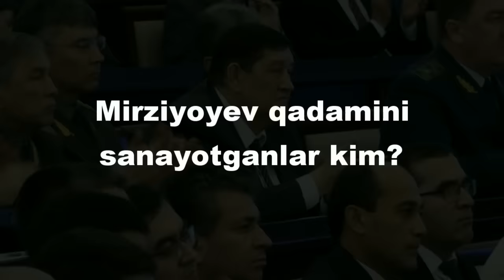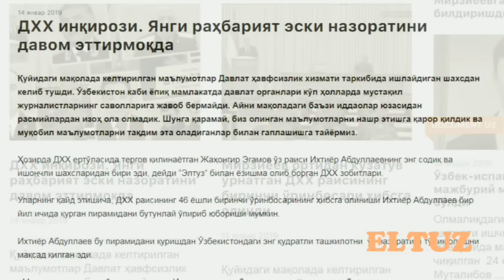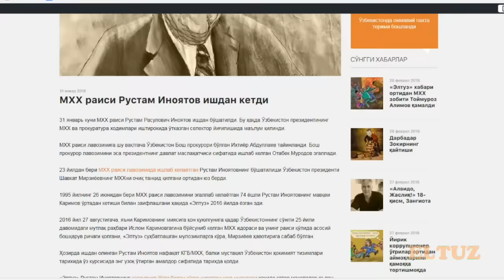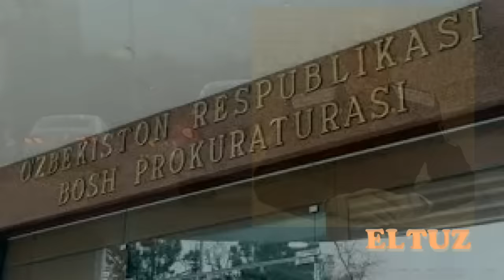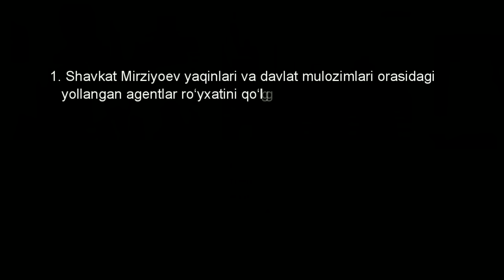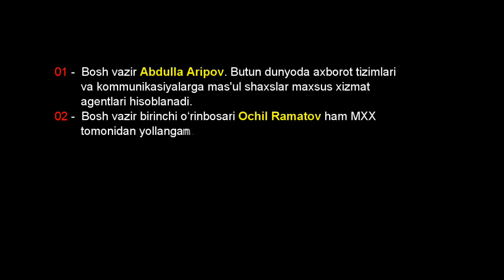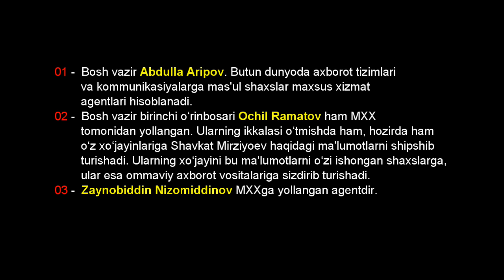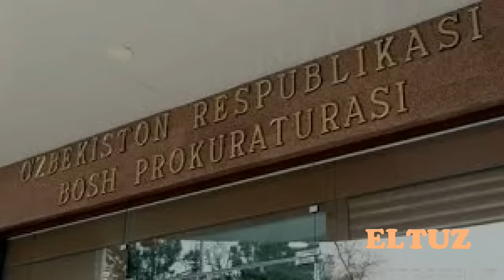Мирзиëев қадамини санаëтганлар ким?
Президент Шавкат Мирзиёев энг ишонган давлат амалдорлари - собиқ МХХ раиси Рустам Иноятовнинг жосусларидир. Бундай ақл бовар қилмас иддао билан Элтузга мактуб йўллаган шахс ўзини «ҳукуматда муҳим вазифа» бажаришини таъкидлайди. «Ҳукуматда  муҳим вазифа» бажарувчи аноним шахс йўллаган мактуб икки қисмдан иборат. Мактубда шунингдек Ўзбекистон ҳокимиятининг юқори эшелонларида президент Каримов ўлимидан сўнг юз берган эврилишлар таҳлил қилинган. “Элтуз” мазкур мактубдаги даъволарнинг баъзиларини текширди. Баъзиларига аниқлик киритди. Ўзининг ҳукуматдаги манбалари орқали мактубда келтирилган маълумотларни қисман тасдиқлатди. Мактуб билан танишганлардан бири¸ мақолани йўллаганлар “Янги Бош вазир учун йўл очиш мақсадида амалдаги Бош вазирни  ëмон отлиқ қилиш” мақсадини кўзлаган дея ўз фикрини айтди. Айни пайтда Ўзбекистон бошқарув элитасининг ëпиқлиги боис барча иддаоларни  текшириш имкони йўқ. Аммо биз тақдим этилаётган маълумотларнинг Ўзбекистон келажагига таъсири ва потенциал аҳамиятини инобатга олиб, мактубни борича нашр этишга қарор қилдик. Қуйида унинг дастлабкисини эътиборингизга ҳавола этамиз. Ҳукм чиқариш азиз ўқувчиларга, маълумотни текшириш Ўзбекистон ҳуқуқ тартибот идоралари эътиборига ҳавола.
Мактуб мақола “Иноятовнинг айғоқчилари” дея сарлавҳаланган.